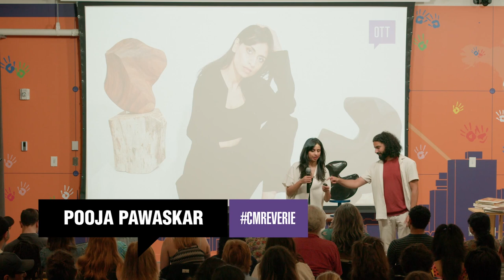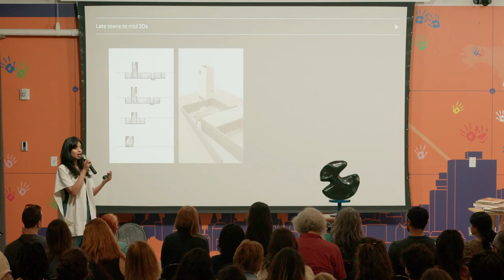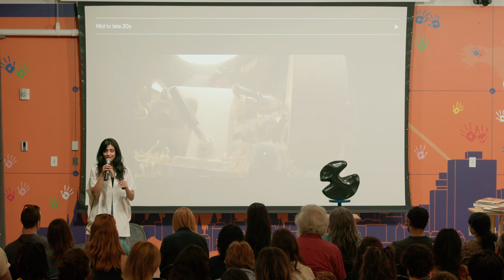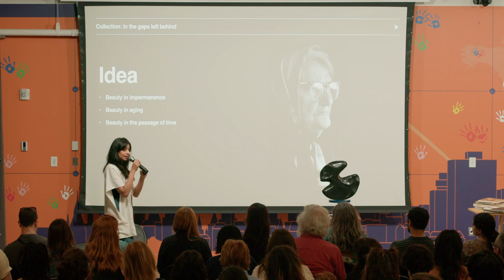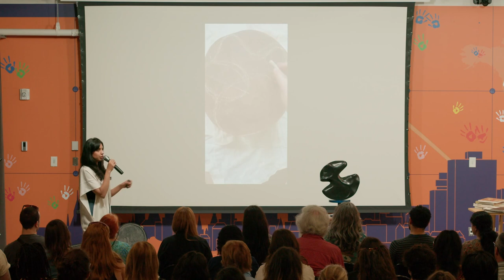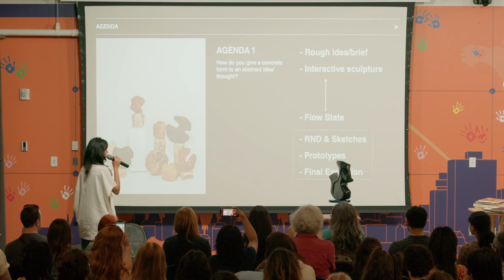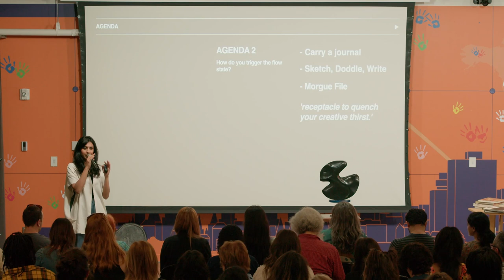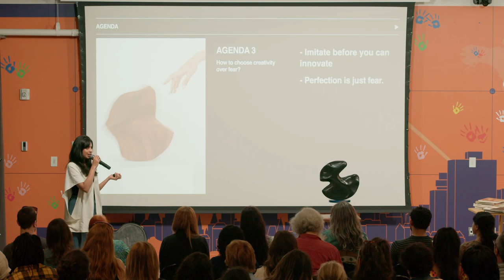Pooja Pawaskar: Finding Reverie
Pooja Pawaskar explores the journey of discovering reverie through creativity.

Pooja Pawaskar at CreativeMornings Ottawa, Jun 30, 2023. Free events like this one are hosted every month in dozens of cities. Discover hundreds of talks from the world's creative community